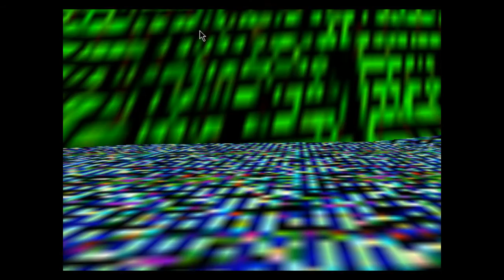Hacked By Skechi. Subcribe to Level1Squad Now!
I Play SM64, But With A Special Twist!

My Twitter - @alexthepewface Hacked By Skechi